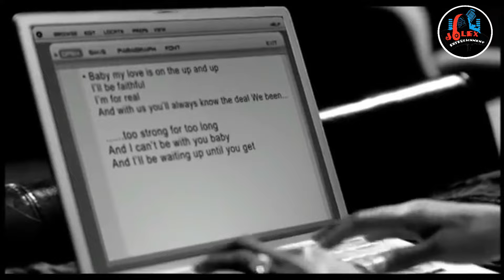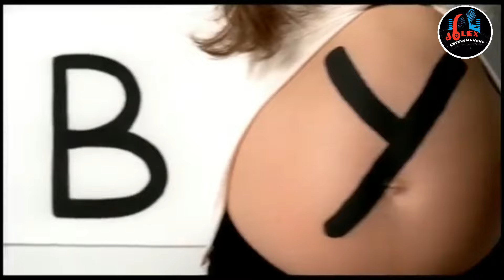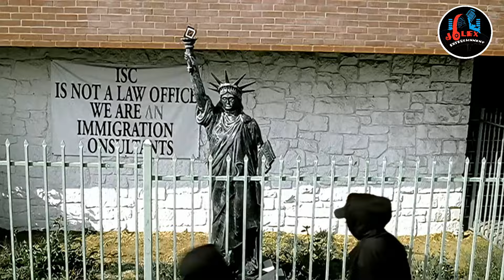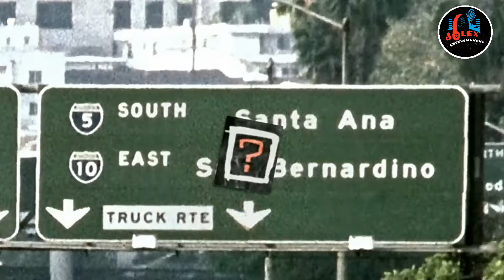THROWBACK VIDEO MIX OLD SCHOOL R&B AND HIP HOP JAM SESSION VIBES BY JOLEX ENTERTAINMENT 🔥 🔥 🔥